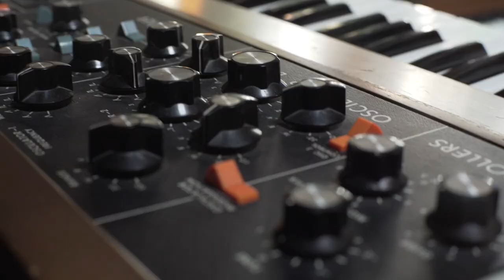Jon Regen - 'Stop Time' Album Trailer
Go behind the scenes with Jon Regen as he records his album STOP TIME, out now!

Produced by Mitchell Froom (Crowded House, Paul McCartney), Jon Regen’s new album STOP TIME, out now on Motéma Music, features Davey Faragher and Pete Thomas from Elvis Costello and the Imposters. STOP TIME finds Regen at the peak of his songwriting and pianistic powers, with ten original tunes that brim with humor and heart.

In the words of storied Rolling Stones keyboardist Chuck Leavell, “Stop Time never stops pleasing the ears.”